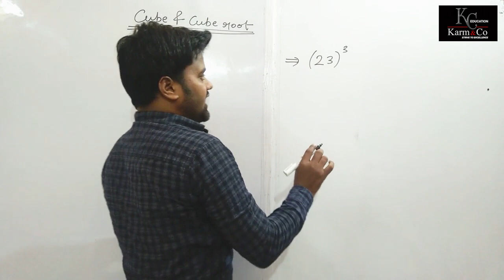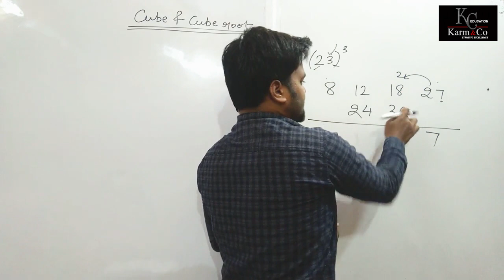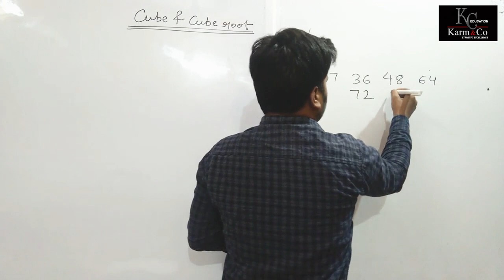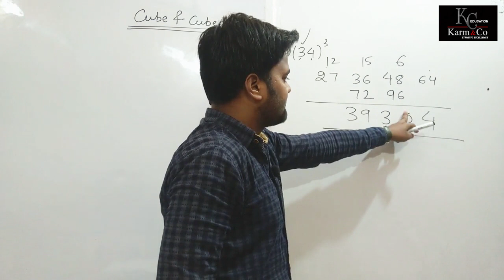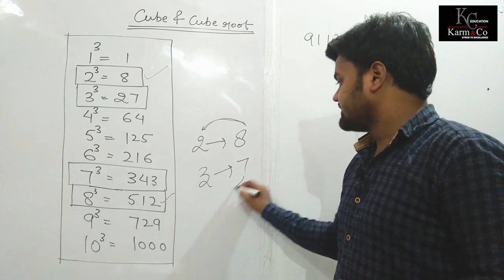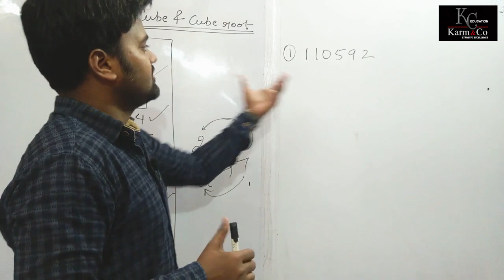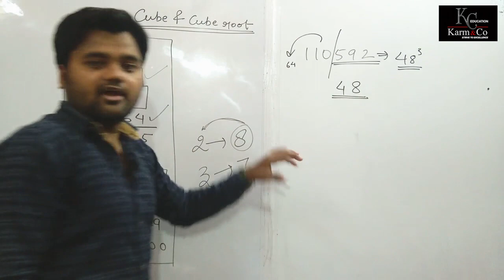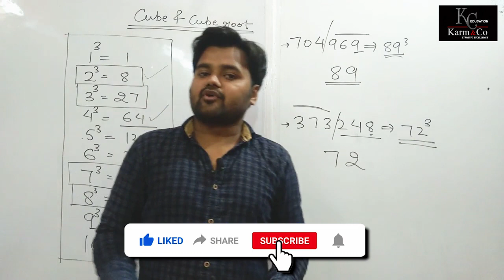Easiest method of Cube and Cube root | SSC, CHSL, CGL, NTPC, & OTHER EXAMS | By Aditya sir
Tricks for Squar Root | वर्गमूल| SSC, CHSL, CGL, NTPC, & OTHER EXAMS Part 1 | By Aditya sir

Tricks for Time and Work | समय और कार्य | SSC, CHSL, CGL, NTPC, and OTHER EXAMS| By Aditya sir

UPPSC / UPPCS Prelims Test Series 2020 ( Online – Available in Both English & Hindiहिन्दी language ) has been specially designed on contemporary UPPSC pattern to strengthen your knowledge, test your command over the subject and improve your time management skill during the exam. UPPCS Previous year paper pattern of UPPSC paper 2019 have been included in on going UPPCS online test series. If you are looking for UPPSC / UPPCS Model Paper or UPPCS Mock Test or UPPCS practice set book in Hindi & English, then go through below mentioned details.